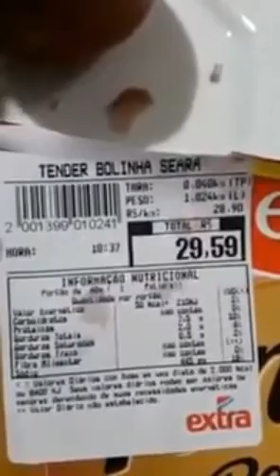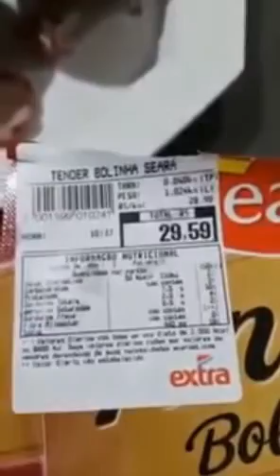ABRI A CARNE DA friboi E VEJA OQUE ENCONTREI PAPELÃO?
CARNE PODRE COM PAPELÃO! OPERAÇÃO CARNE FRACA

carne com papelao, friboi, COMI CARNE COM PAPELÃO E OLHA NO QUE DEU!, COMI CARNE COM PAPELÃO E OLHA NO QUE DEU!
COMI CARNE COM PAPELÃO E OLHA NO QUE DEU!